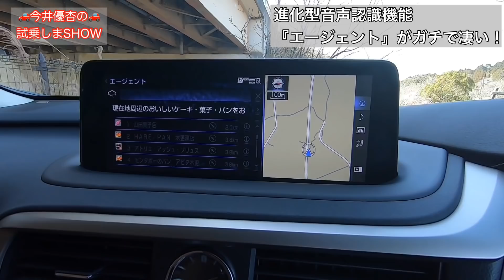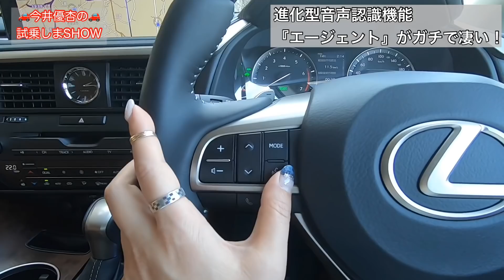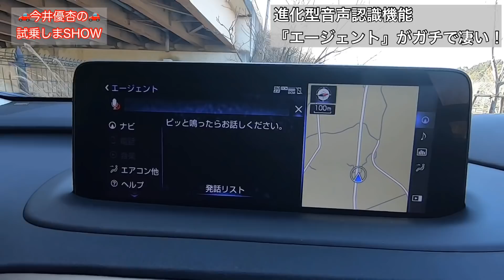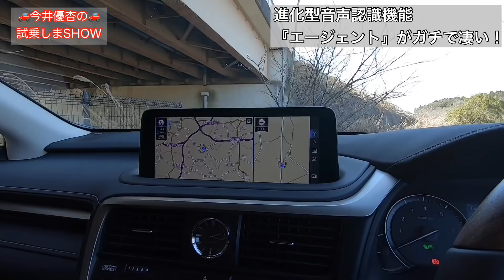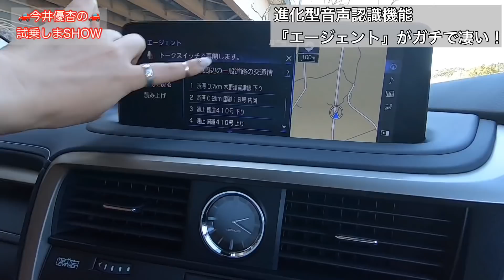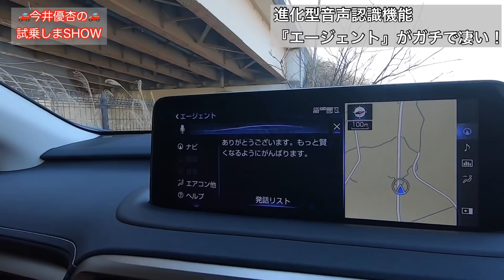【レクサス RX 】レクサスだって「喋るクルマ」です★ボイスコマンド「エージェント」使ってる？実は私、現行のクルマの中で、最も優れた音声認識だと思っています！どんなことが出来るのかやってみました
「ハイ、メルセデス！」「ハロー！BMW」など、輸入勢は対話型の音声認識を超アピールしてますよね？

実はレクサスにも搭載されているんです！その名も「エージェント」。

実はコレがめちゃくちゃ優秀なので、たっぷり使ってみました。

私自身MBUX搭載モデルのオーナーですが、音声認識に関しては完全にレクサスに軍配・・・
マジでスゴイ！！

是非御覧ください^^

★関連動画★

【レクサス RX450h versionL E-Four①】2019年にマイナーチェンジを受けたRXに今一度迫る！まずは趣を変えたエクステリアとインテリアを少しだけ★

【レクサス RX450h versionL E-Four②】内装、インフォテイメントシステム、ラゲッジルーム！2019年にマイナーチェンジを受けたRXをチェック★

【レクサス RX450h versionL E-Four③】一般道試乗！2019年に受けたマイナーチェンジで走りはどう変わった？！検証します！